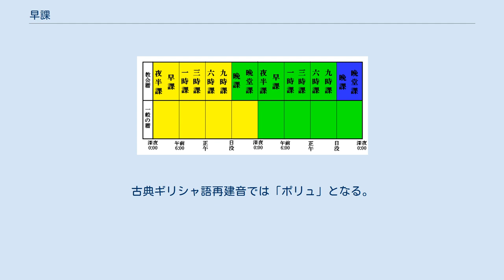早課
早課（そうか、ギリシア語: ὄρθρος、ロシア語: Утреня、英語: Matins）とは正教会の奉神礼（昼夜奉事）の一つ。
正教会の全昼夜奉事の中で最も複雑かつ長大な構成を持つ。
 カトリック教会の朝課に相当するが、祈祷の構成は大きく異なったものとなっている。
 正教会における、晩課・早課も含めた、広義の時課が行われる大まかな時刻の図解。
教会暦においては一日は日没に始まり日没に終わる。
但し、このような時刻で全ての時課が行われる事は、大規模な修道院を除き極めて稀である。
 本来は午前3時から午前6時ほどまでに行われる奉事である。
但し実際にはごく一部の修道院を除き、この時間に行われる事はまず無い。
また、早課のみを独立させて行うのではなく、夜半課・早課・一時課の順に3つの昼夜奉事をまとめて行う事もある。
 徹夜堂課（徹夜祷）にも含まれているが、早課が行われるのは徹夜堂課実施時に限らない。
むしろ修道院では徹夜堂課を行うのは重要な祭日に限られ、普段は晩課、早課などの各種昼夜奉事が徹夜堂課のようにまとめられずに行われることの方が多い。
ただし街の教会では重要な祭日にのみ公祈祷を行う事が多いため、徹夜堂課の中に含まれた早課を目にする機会の方が多くなっている。
 早課中で特に長大な部分を占めているのはカノンである。
早課のカノンは聖書からの句と讃詞から成り立っており、救世主の復活・祭日の意義・聖人の生活を明らかにする内容となっている。
 早課の構成は複雑であり、平日・斎日・祭日によって指定される構成が異なる。
特に受難週間中の早課や特定の大祭日、および復活大祭などの早課の構成は、それ以外の早課の構成とは大きく異なった内容となる。
 早課全体には様々な意義付けがなされるが、以下のようなものが挙げられる。
 また、各部分において様々な意義付けがなされる。
以下に幾つかの部分について概説するが、これで全てではない。
 ^ 正教会では中世以降のギリシャ語もしくは現代ギリシャ語が使われる事が多いので、正教会に関係する本記事でも片仮名転写を現代ギリシャ語に則る。
古典ギリシャ語再建音では「ポリュ」となる。